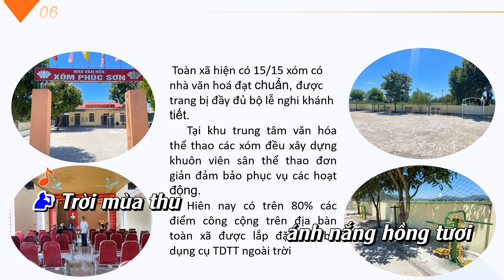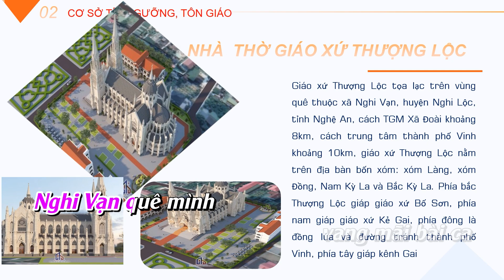NGHI VẠN BÀI CA NGÀY MỚI _Ca sỹ Minh Sơn và Lê Na _ Bản Karaoke có lời